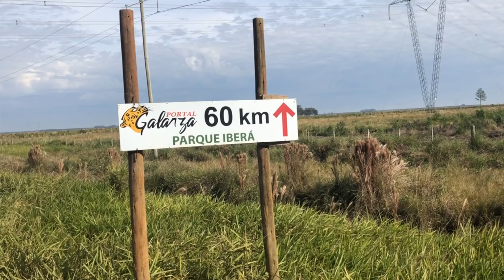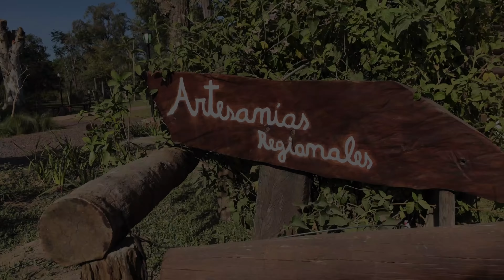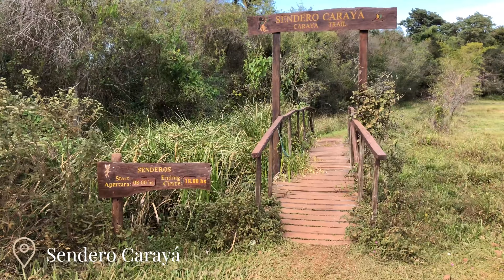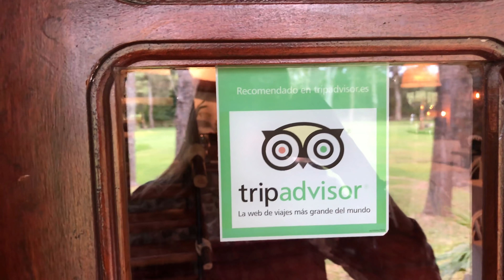Llevo a toda mi familia a los Esteros del Iberá | VLOG #12 | I'm Karenina TV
¡Llegó el vlog de los Esteros del Iberá! Los últimos días de junio, fuimos con mi familia a conocer este maravilla natural.
Fue el sueño de mi papá desde siempre porque disfruta del contacto con los animales y la naturaleza así que cuando Ñandé Reta Lodge me invitó a pasar unos días en sus instalaciones no dudé en organizar un family trip para su cumpleaños y festejarlo allá :)

Conocimos la fauna y flora del lugar, nos relajamos completamente y disfrutamos de unos días completamente off (esteee, no hay señal de internet así que prepárense para la desconexión total) Les digo que, a veces, es necesario y muy saludable.

¿Conocen este destino? Espero que les guste.

Guía de VIAJE e info útil sobre los Esteros, en este post